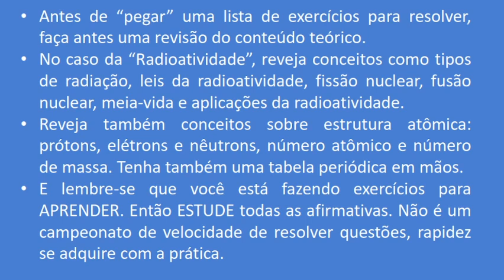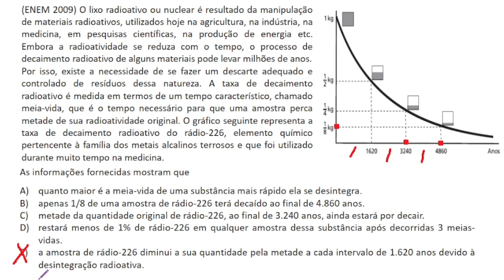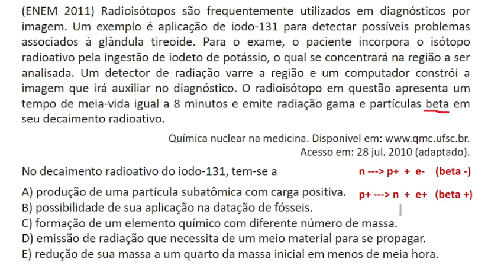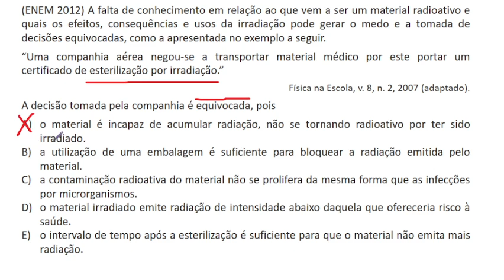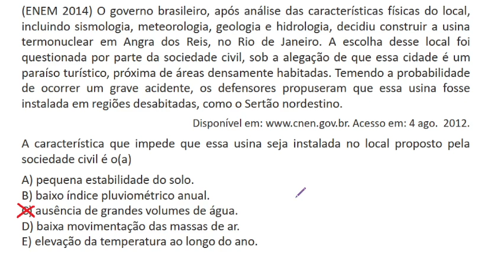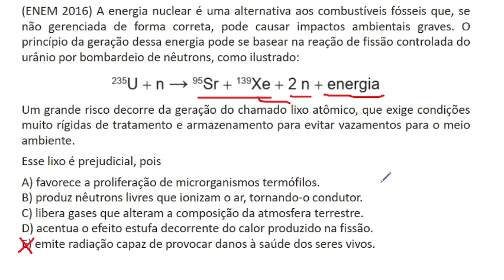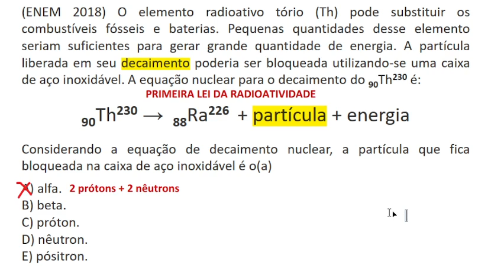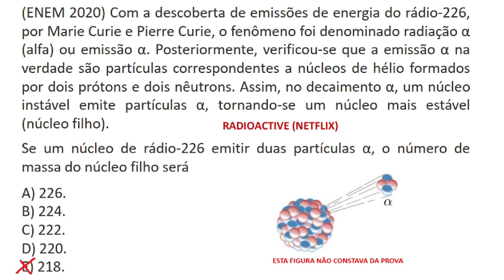20 QUESTÕES DO ENEM SOBRE RADIOATIVIDADE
Das provas de 2009 até 2020